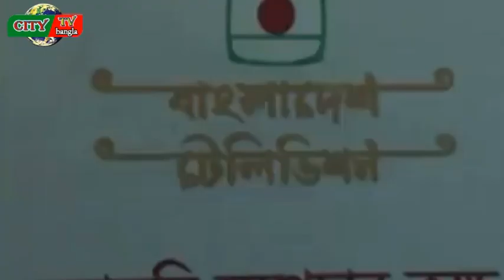What Syed Anwar Hossain has said about Bangabandhu || Bangabandhu's birthday || Sheikh Hasina